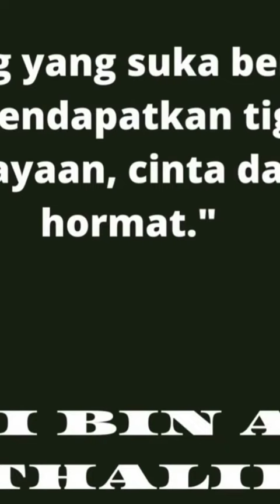quote Ali bin Abi Thalib